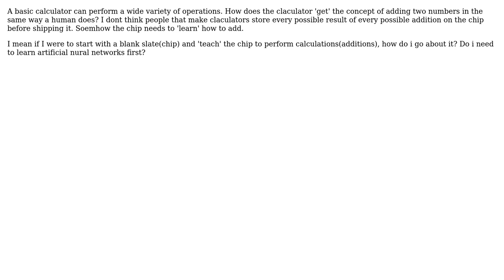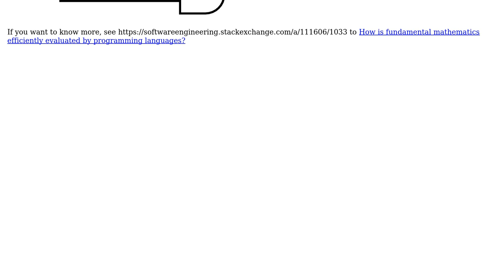Software Engineering: How to design a calculator from scratch?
With thanks & praise to God, and with thanks to the many people who have made this project possible! You are responsible for your own actions.